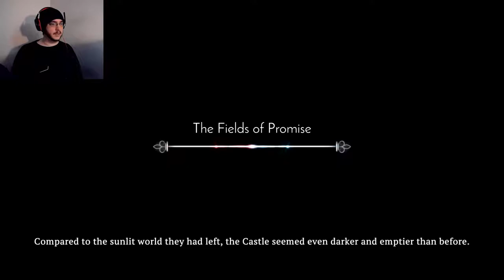Getting Warmer | Degrees of Separation